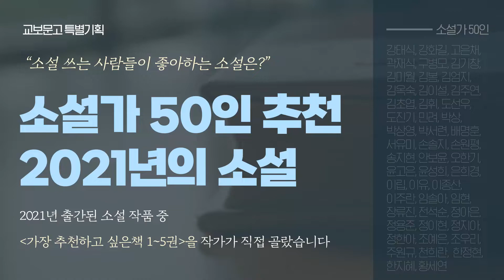소설가 50인이 뽑은 2021년의 최고의 소설은? │4위 『지구 끝의 온실』 김초엽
📚2021 소설가 50인이 뽑은 올해의 소설 리스트 공개📚

허희 평론가와 한국일보 문학 기자, 현직 출판계 종사자에게 듣는
작품 비하인드부터 출판계 소식까지 영상으로 확인하세요!